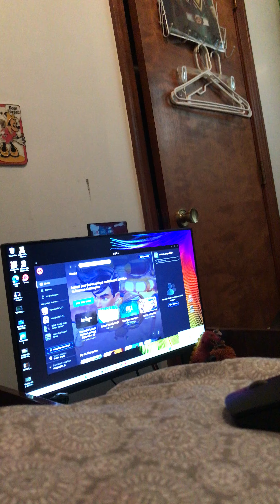Madden NFL 2022 demo session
I put effort into just that lag between kick off I don’t know if was device or on phone because happens so quickly just demonstrating it as nervousness of what seem awful that folks wouldn’t believe it my footage an that takes my face to unlock the computer as well not pulling anything here just cause make remakes doesn’t mean it the truth